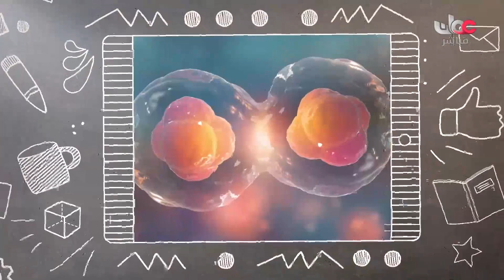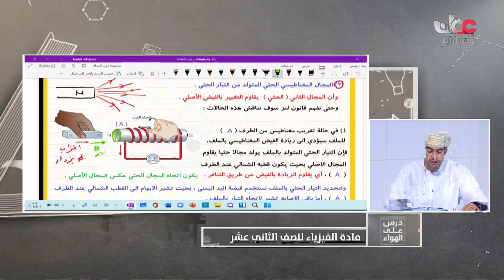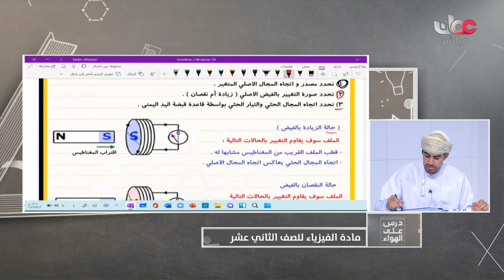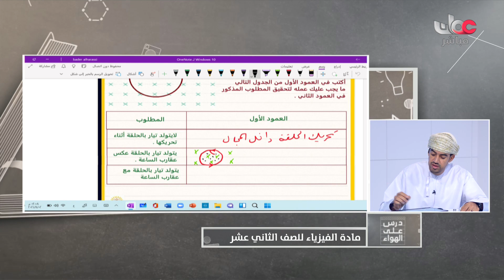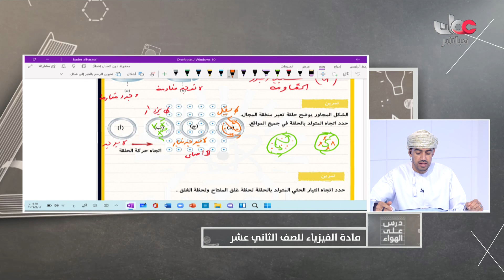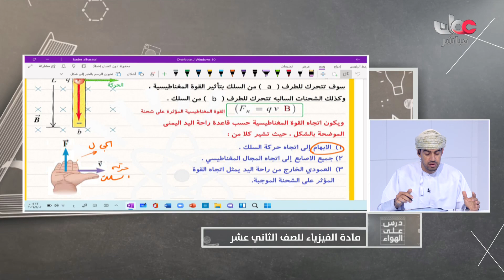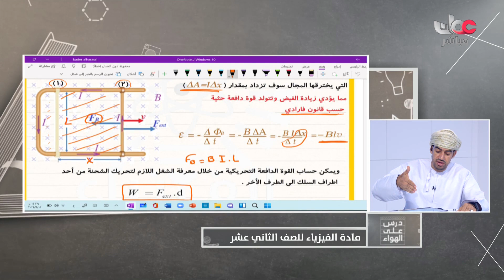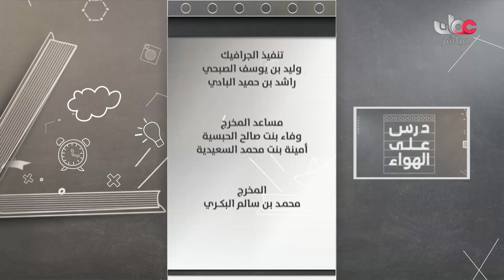شرح درس قانون لنز - فيزياء للصف الثاني عشر الفصل الأول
الفيزياء - الفصل الدراسي الأول 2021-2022 - الأحد 5 ديسمبر 2021م - الفيزياء
الحث الكهرومغناطيسي
درس على الهواء -
فيزياء
للصف الثاني عشر الفصل الدراسي الأول